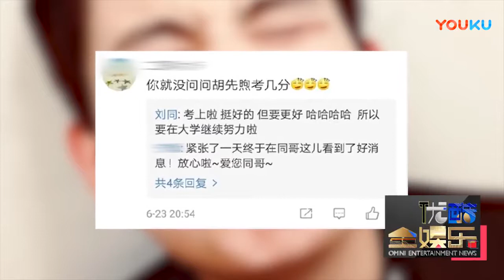八卦：网曝胡先煦高考高出艺考线14分 超清